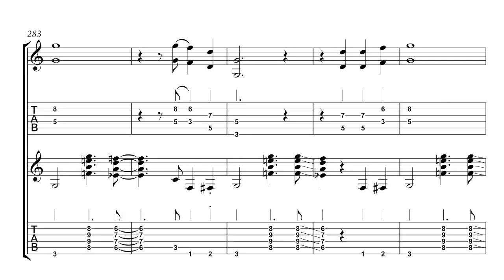Gerri's blues (L.Coryell - E.Remler)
Album " Together "